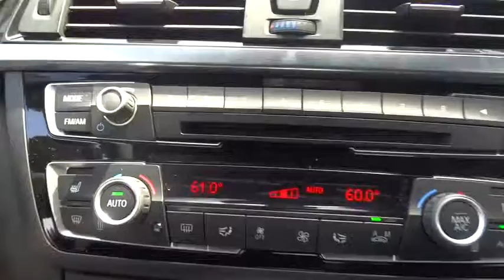2015 BMW 4 Series San Diego, Oceanside, Vista, Escondido, Encinitas, CA 104905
2015 BMW 4 Series

ANTHRACITE WOOD TRIM,DRIVER ASSISTANCE PACKAGE  -inc: Rear View Camera  Park Distance Control,M SPORT  -inc: Aluminum Hexagon Interior Trim  Delete Front Fog Lights  Without Exterior Lines Designation  Shadowline Exterior Trim  Aerodynamic Kit  Sport Seats  Anthracite Headliner  M Sport Suspension  Wheels: 18  Star-Spoke (Style 400M) (18  x 8.0  front  18  x 8.5  rear.) Star-spoke  Tires: P225/45R18 Fr & P255/40R18 Rr Mixed Perf  Increased Top Speed Limit  M Steering Wheel  M Sport Pkg,PREMIUM PACKAGE  -inc: Dakota Leather Upholstery  Satellite Radio  1 year subscription  Comfort Access Keyless Entry  Lumbar Support,Express Open/Close Sliding And Tilting Glass 1st Row Sunroof w/Sunshade,Body-Colored Power Heated Auto Dimming Side Mirrors w/Power Folding and Turn Signal Indicator,Speed Sensitive Rain Detecting Variable Intermittent Wipers w/Heated Jets,Leatherette Door Trim Insert,Front Bucket Seats -inc: power front seats w/driver seat memory,Memory Settings -inc: Door Mirrors,FOB Controls -inc: Trunk/Hatch/Tailgate  Windows and Sunroof/Convertible Roof,Radio: Anti-Theft AM/FM/HD Stereo CD/MP3 Player,Leather/Metal-Look Gear Shift Knob,Sport Leather Steering Wheel,Hands-Free Bluetooth & USB Audio Connection,4-Wheel Disc Brakes w/4-Wheel ABS  Front And Rear Vented Discs  Brake Assist and Hill Hold Control,Tire Specific Low Tire Pressure Warning